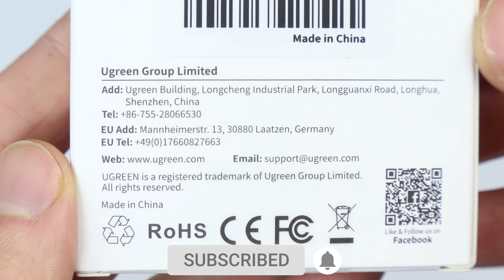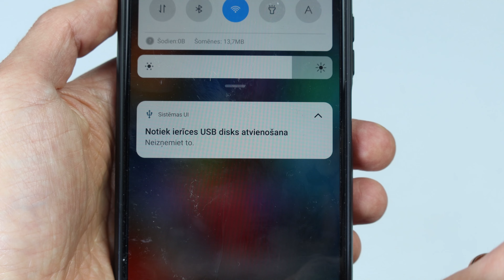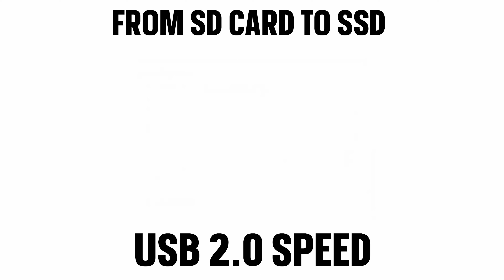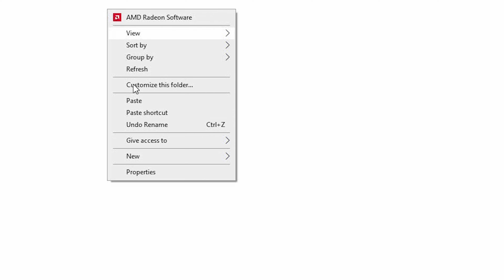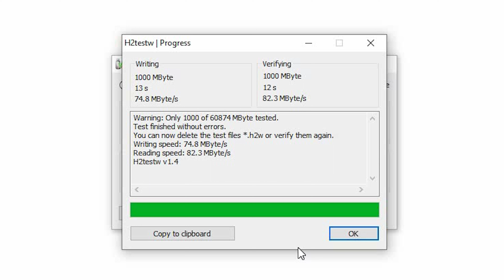Ugreen Card Reader USB 3.0 Test USB-C USB-A SD and Micro SD Card Reader Unboxing & Review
Ugreen card reader USB C + USB 3.0 test. SD and Micro SD card reader unboxing & review.

Aliexpress shop
Amazon shop